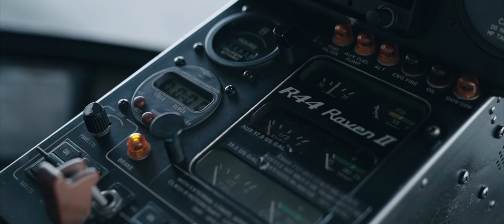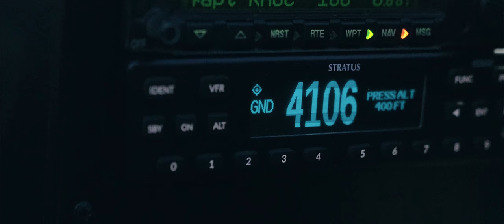Packing and Planning For a MASSIVE Cross Country Helicopter Trip | COLD ISLAND Chapter One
We took a MASSIVE cross country helicopter trip in August where we flew our helicopter, the Millennial Falcon, back to our Canadian home province Newfoundland and Labrador. We filmed a 6 part docu-style travel series called Cold Island; this is chapter 1.

We will be releasing episodes of Cold Island every Sunday and Wednesday until Nov 13th! This is our largest video project (and helicopter trip) to date. Hope you enjoy it!